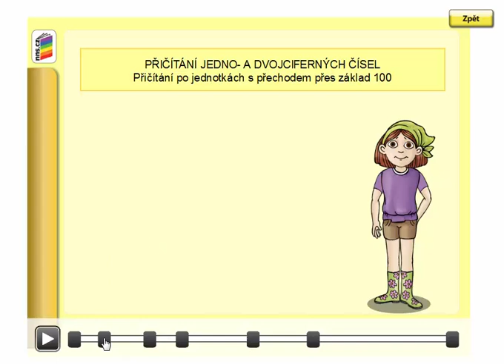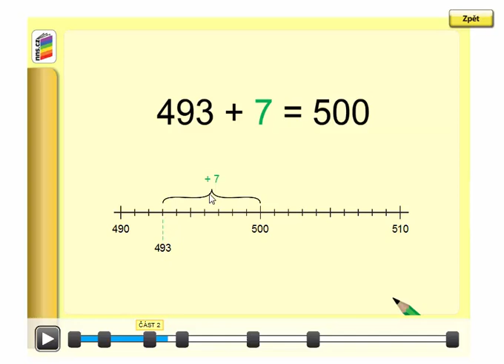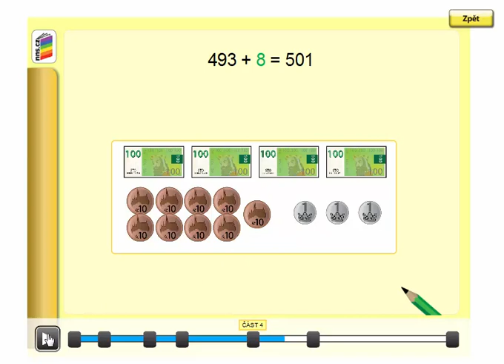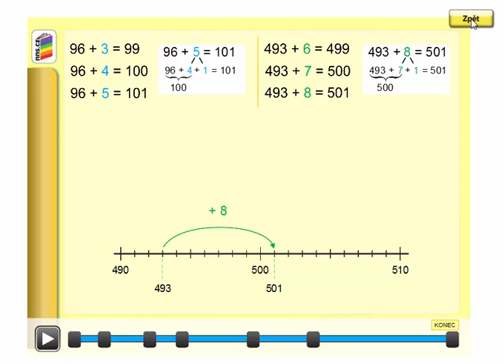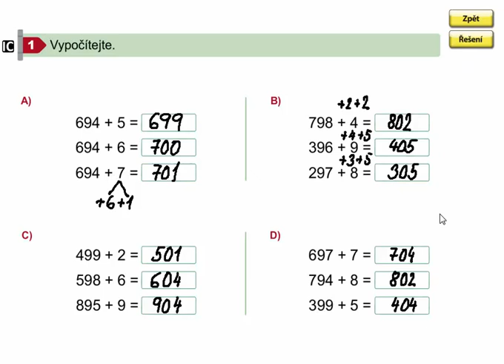Přičítání po jednotkách s přechodem přes základ 100, Matýskova matematika 8. díl, str. 18, cv. 1